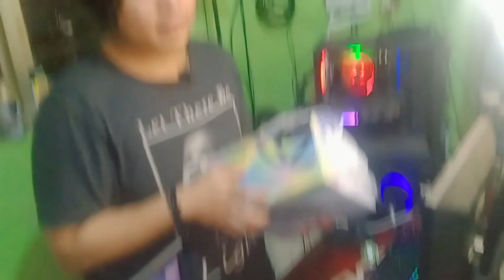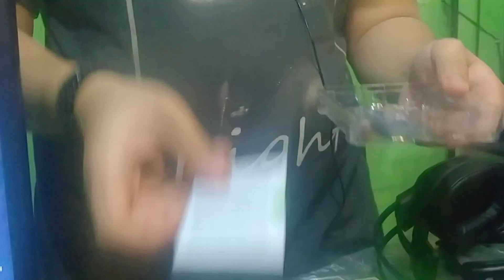Unboxing Headphone dbE GM 210 dan WD Green SSD NVMe 480GB [ DLY Unboxing ]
DLYStream ada segmen baru nih guys tentang content unboxing, yang pertama di unboxing headphone dbE GM 210 dam SSD NVMe WD Green 480 GB. DLYStream akan membuka kotak kedua produk ini. SSD NVMe ini memiliki faktor form M.2 2280, antarmuka PCIe Gen3 8 Gb/detik, serta kapasitas penyimpanan 480 GB. Sementara itu, headphone dbE GM 210 hadir dengan driver 50 mm, sensitivitas 108 dB, impedansi 32 Ohm, dan respons frekuensi 20 Hz-20 KHz. Jangan lewatkan kesempatan untuk melihat kedua produk ini dalam aksi melalui unboxing DLYStream.